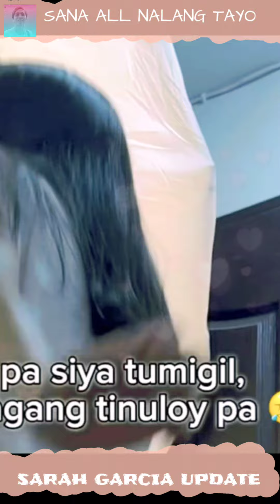SARAH GARCIA UPDATE | HER INSTAGRAM POST + MAY MASWERTE TALAGA + MALUPIT SI IDOL🥰